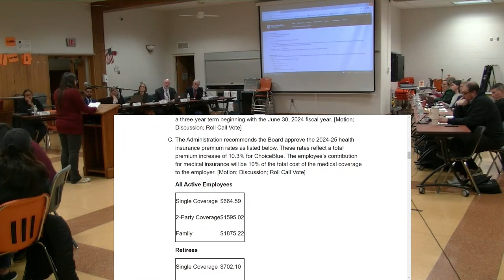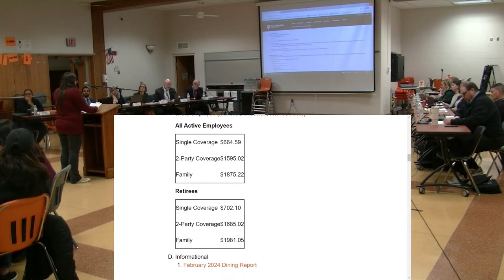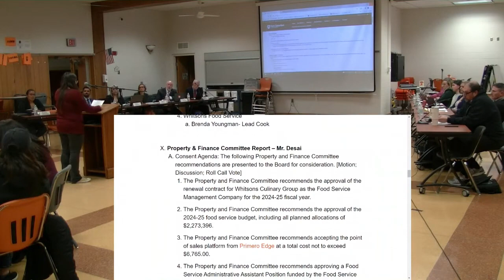Public Comment 03/18/24 Regular Board Meeting - Katherine Lutz #1